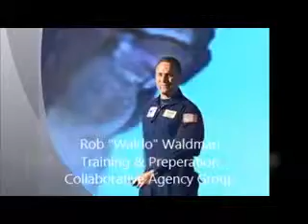ROB ‘WALDO’ WALDMAN - Training & Preparation- Collaborative Agency Group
The Wingman, Best-selling Author, Never Fly Solo